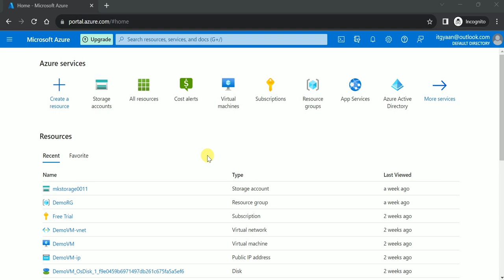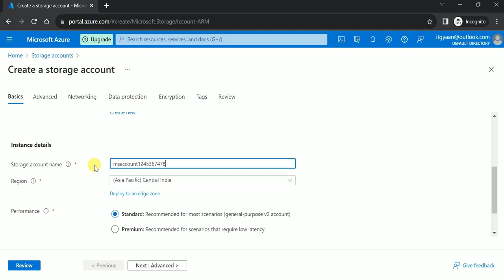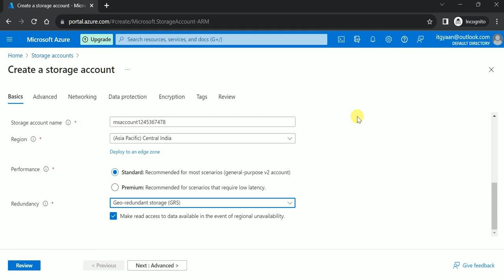MS Azure Part 18: What is Data Redundancy in Azure Storage | Azure Storage Account for Begineer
Namaskar Dosto,
Welcome to our latest video where we dive deep into Azure's data redundancy capabilities. In today's digital era, the safety and availability of your data are paramount. Whether you're running a small business or managing enterprise-level IT systems, understanding how Azure keeps your data secure and readily accessible is crucial.

Overview of Azure Data Redundancy: Get a clear understanding of what data redundancy is and why it's essential for your business continuity and disaster recovery strategies.
Types of Data Redundancy in Azure: Explore the different data redundancy options Azure offers, including Locally Redundant Storage (LRS), Zone-Redundant Storage (ZRS), Geo-Redundant Storage (GRS), and Geo-Zone-Redundant Storage (GZRS). Discover how each option can be tailored to meet your specific needs for durability, availability, and performance.

Real-World Applications: See how businesses like yours are leveraging Azure data redundancy to protect their critical data against local hardware failures, natural disasters, and other unforeseen events.
Step-by-Step Guide: Follow our detailed guide on setting up and managing your data redundancy in Azure. Learn how to choose the right redundancy option, estimate costs, and implement best practices for maximum data protection.

Whether you're new to Azure or looking to enhance your current data protection strategy, this video will provide you with the knowledge and tools to effectively safeguard your data with Azure's robust redundancy options. Don't let data loss or downtime disrupt your operations - discover how Azure data redundancy can be a game-changer for your organization.

Have questions or want to share your experiences with Azure data redundancy? We love hearing from our viewers and are here to help you make the most out of Azure's powerful cloud services.

My Mic
Big Tripod
My Camera
Best Wi-Fi Router